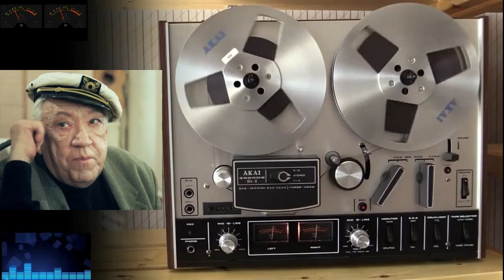Из коллекции Никулина. Золотой фонд анекдотов СССР